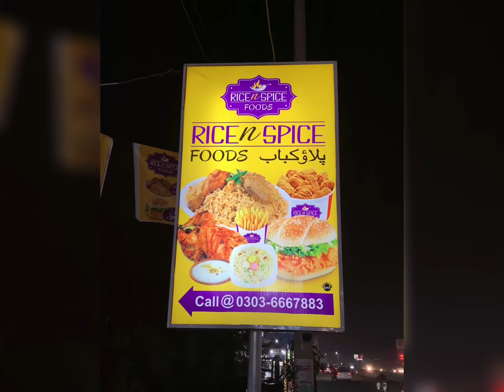RAICE and SPICE FOOD FAISALABAD | CHICKEB PULAO CHICKEN BROST | FAISALABAD Street Food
We have explored one of the best chicken pulao and chicken Rost on the streets of Faisalabad. Mr. Mansoor is selling one of the Finest food of Pakistan in city of faisalabad